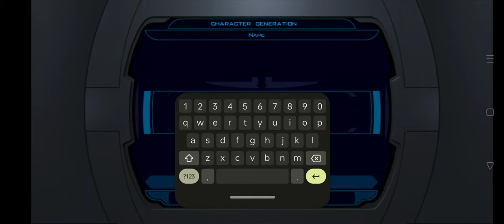Star Wars KOTOR 1 Scout/Sentinel - Endar Spire (Gameplay)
Waking up on the Endar Spire and crash landing on Taris
More infomation about this gameplay --